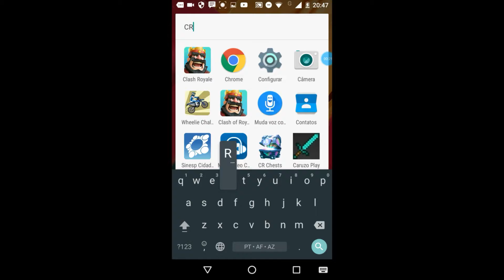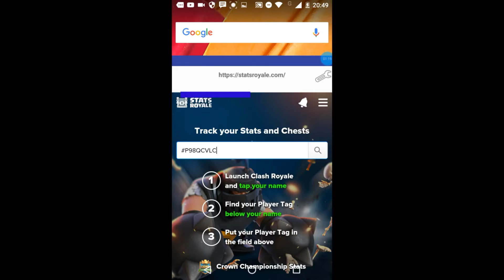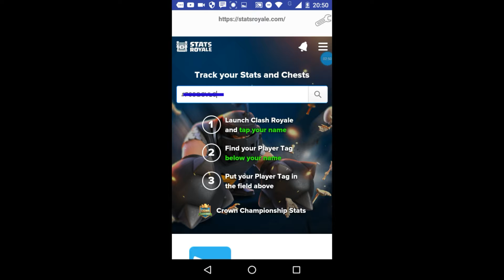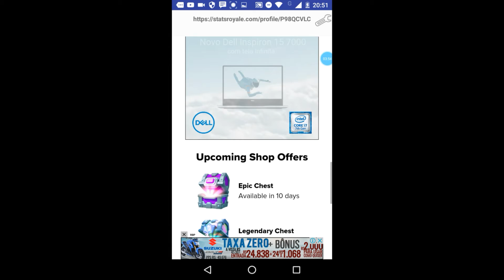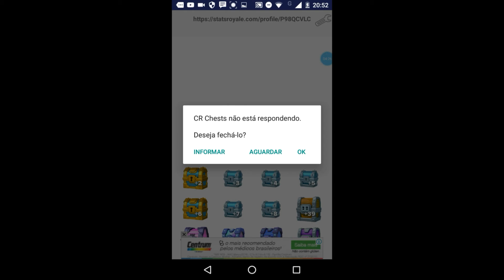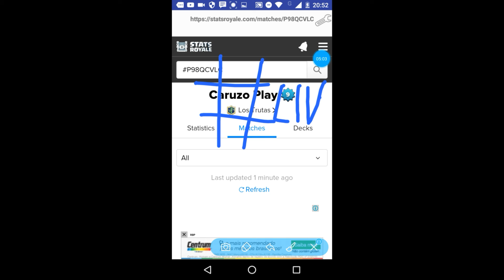Como ver qual baú você vai ganhar no Clash Royale!!!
Vídeo de hoje: Como ver qual baú você vai ganhar no Clash Royale!!!

                   Falou mocinhos e mocinhas!!!